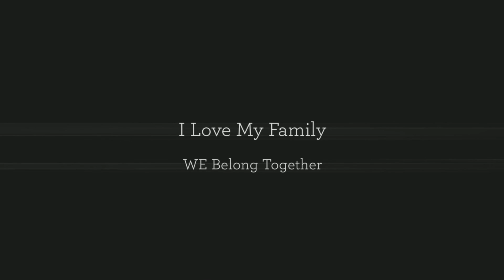Happy Birthday Scheca